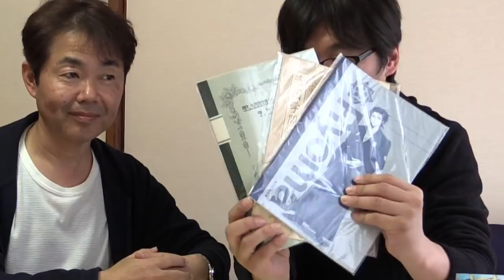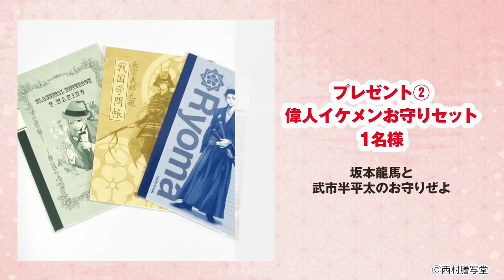ニシムラジヲ第100回【濱 健人のニシムラジヲseason2-25】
このラジヲは同人誌印刷・アニメグッズ製作・一般印刷・企画・デザイン　おもしろいことイロイロやってる印刷会社　西村謄写堂がお送りします。